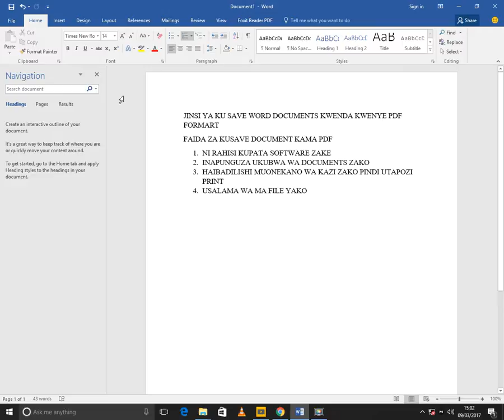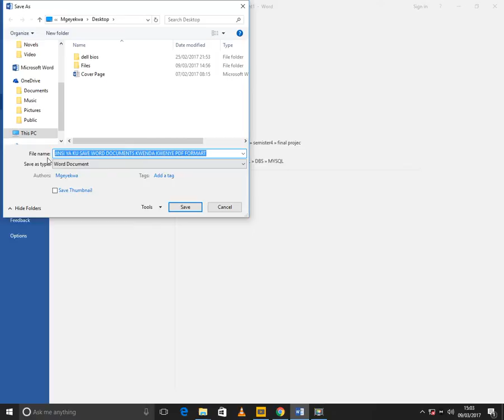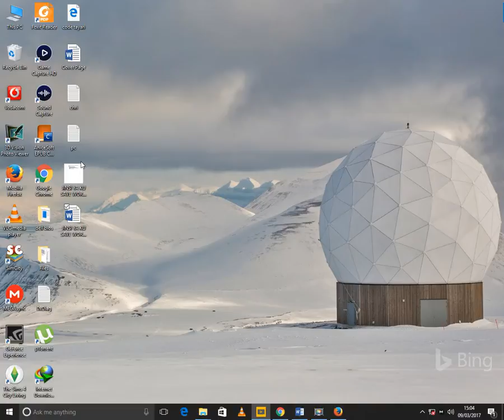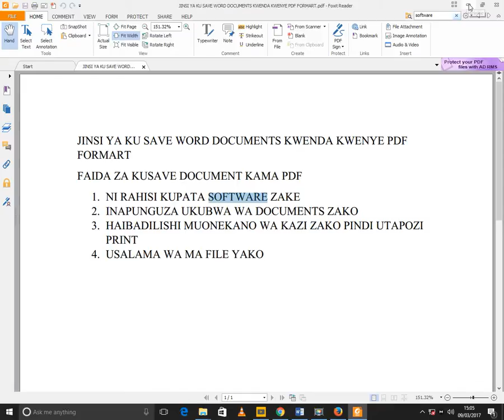Jinsi ya kusave words documents kwenda kwenye PDF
Video hii itakuonyesha njia ya kusafe word documents kwenda kwenye file formats za PDF. Ukiwa na swali au maoni usisite kuuliza.